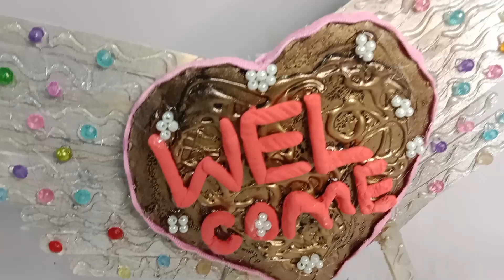Easy and Beautiful 😍 Table Decor using ice cream sticks and Clay.